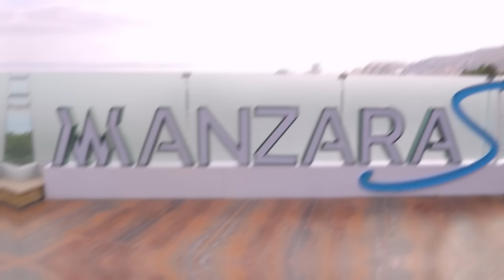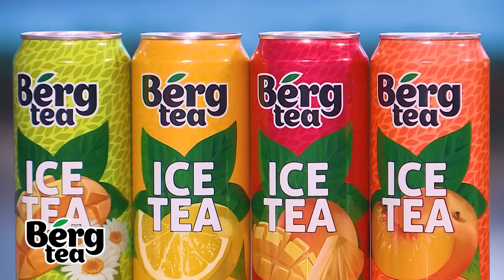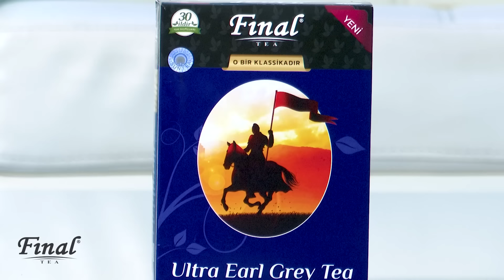Qonağın Qonağı 3.Bölüm Çinarə Əliyeva, Dr Ruslan, Nadir Qafarzadə(28.01.2023)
Hər şənbə günü 10:00 da Xəzər tv də,12:00 da isə YouTube kanalımızda yayımda